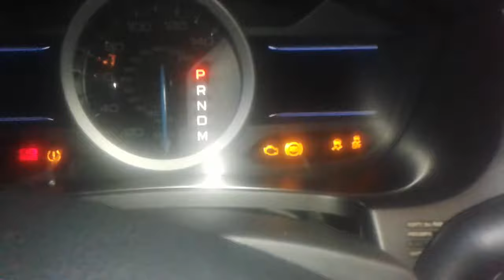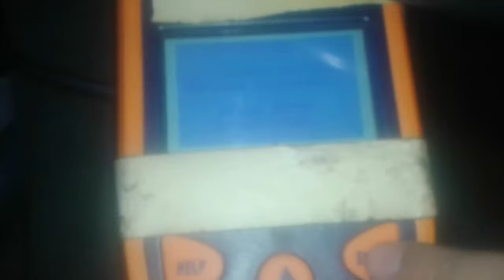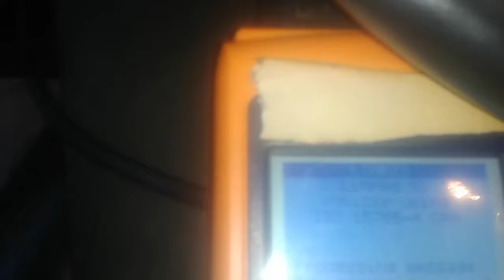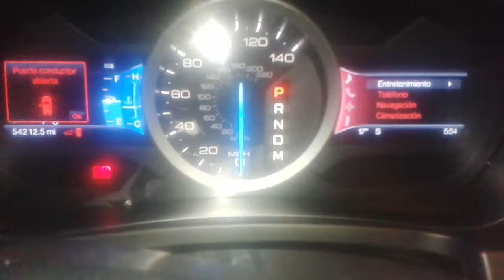Enciende la luz de check Explorer 2014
WEB TUTORIALES PARA AYUDA MECANICA EN LINEA

Escaneamos la luz de check de un FORD EXPLORER 2014 el cual le eliminaron el catalizador, después se lo pusieron pero volvio a encender la luz al recorrerlo durante unas 4 horas.